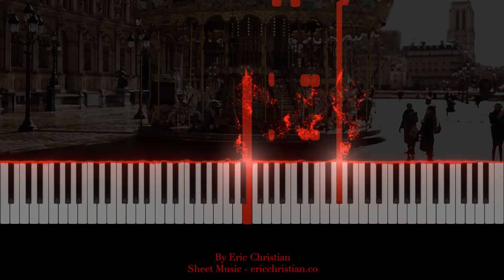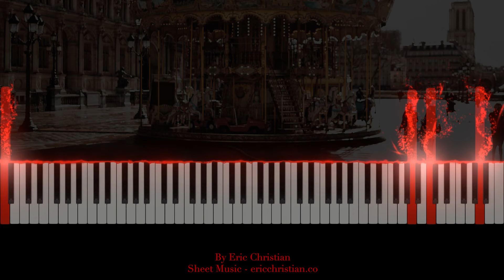Valse Sentimentale No. 3 by Eric Christian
Written and recorded by Eric Christian.